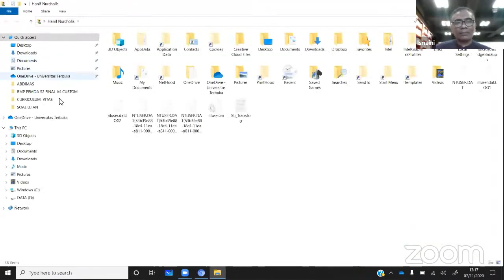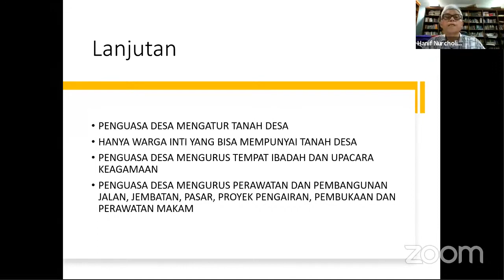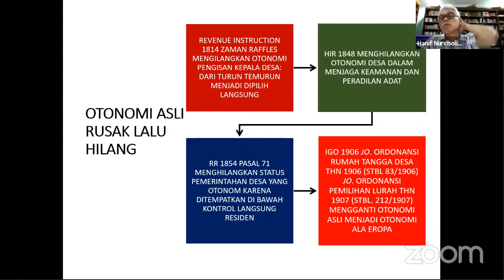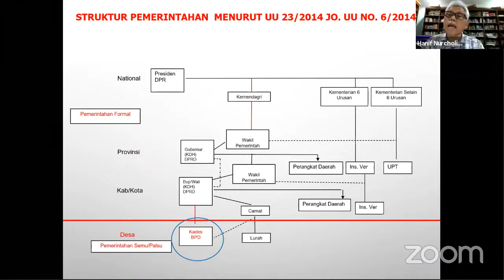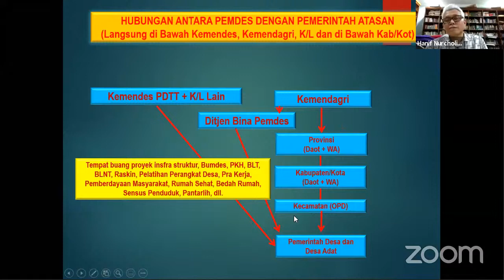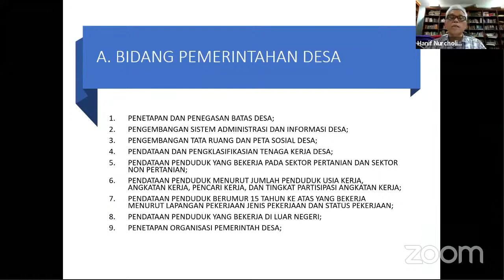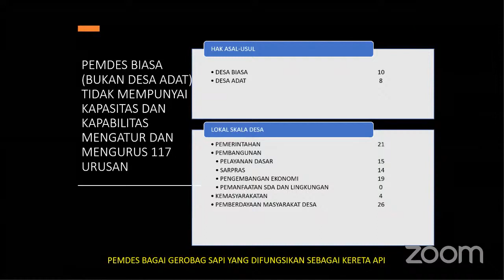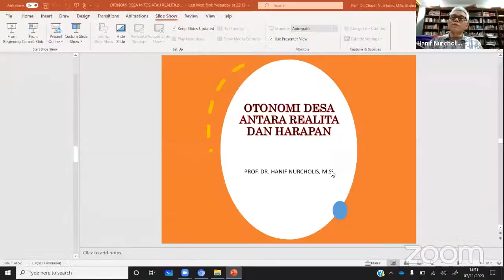Kuliah Umum Tata Kelola Pemerintahan Desa "Otonomi Desa antara Realita dan Harapan"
Yogyakarta – Lahirnya Undang-Undang Nomor 6 Tahun 2014 tentang Desa menegaskan bahwa desa dijalankan dengan asas otonomi. Artinya desa dapat menentukan susunan pemerintahah, mengatur dan mengurus rumah tangga, serta memiliki kekayaan dan aset.
Akan tetapi, belum semua desa dapat melaksanakan otonomi tersebut sesuai dengan ketentuan. Hal tersebut dikarenakan adanya hambatan dan tantangan dalam pelaksanaannya, baik dalam segi administratif, ekonomi, maupun politik.
Untuk melihat permasalahan tersebut lebih dalam, Ilmu Pemerintahan Universitas Muhammadiyah Yogyakarta (IP UMY) melalui mata kuliah Tata Kelola Pemerintahan Desa, menyelenggarakan Kuliah Umum “Otonomi Desa antara Realita dan Harapan”, Sabtu (7/11). Adapun dosen pengampu mata kuliah ini adalah Isnaini Mualidin, S.IP., MPA., Dr. Suswanta, M.Si., dan Erni Zuhriyati, S.S., S.IP., MA.
Pada kuliah umum online melalui Zoom Meeting tersebut, pembicara yang dihadirkan adalah Prof. Dr. Hanif Nurcholis, Pakar Pemerintahan Desa Universitas Terbuka (UT). (Bhk)